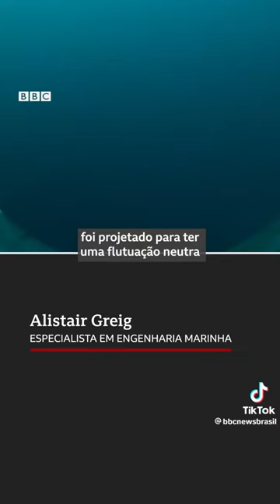Como é viajar no Submarino Titan | OceanGate | BBC News | BBC News Brasil